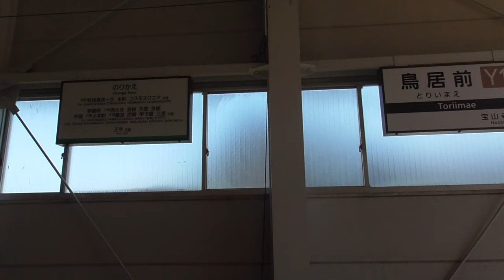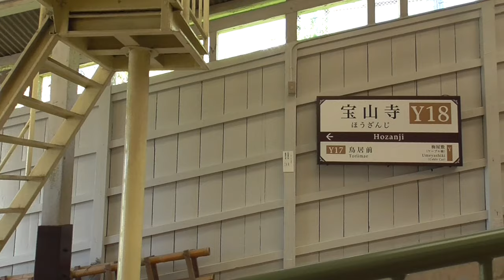ST122 ep5'1 山田の車窓から：鳥居前駅→宝山寺駅＠近鉄生駒鋼索線宝山寺線【vs四日市～JR四日市駅、駅ナンバリング対決なら近鉄に勝てる説～】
Location
〒630-0266 奈良県 生駒市門前町１０−１